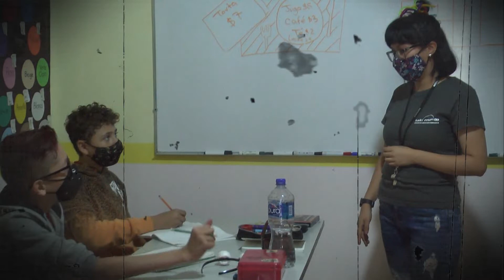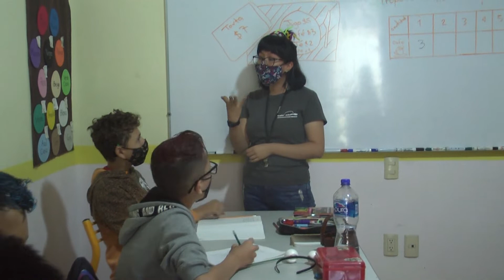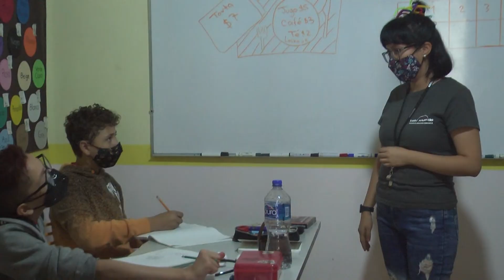Taki mundo, un espacio para ayudar a niños con pérdida auditiva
Educación 👩🏻‍🎓🧏👂| Taki mundo 🌎ha generado diversos procesos de inclusión educativa para niños, adolescentes y jóvenes con problemas de audición en Uruapan, conoce más sobre esta institución sin fines de lucro 👇🏼